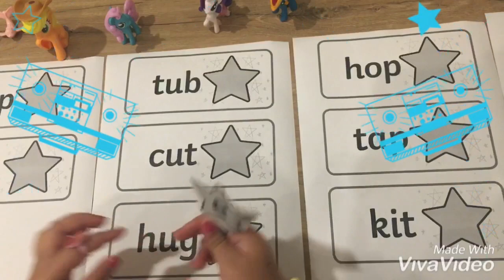Magical “E” Game ! Reading English words in a fun way.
Online reading session for preschoolers and kindergarteners . Very interesting lesson in reading English words at home. Home schooling interactive activity in reading English words.